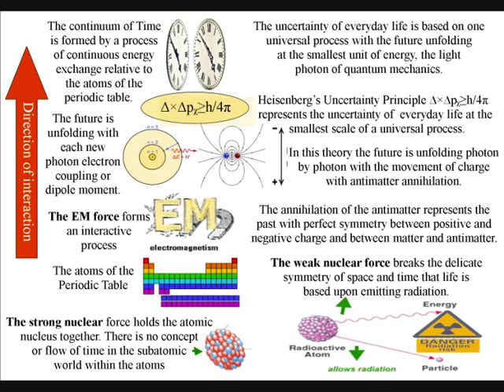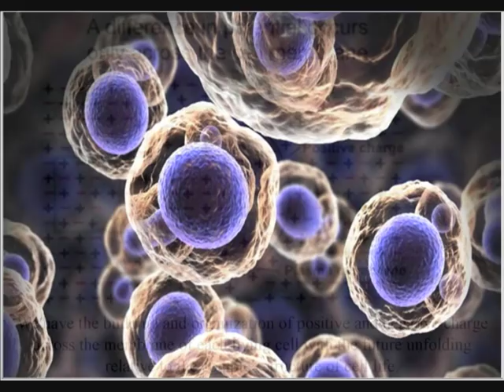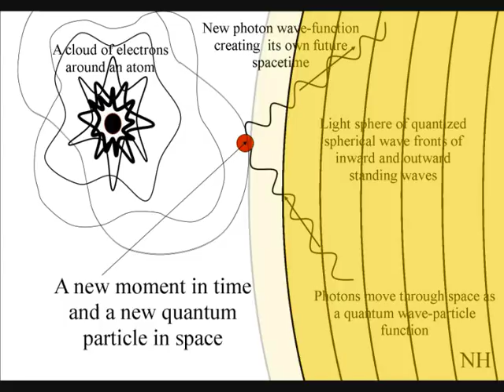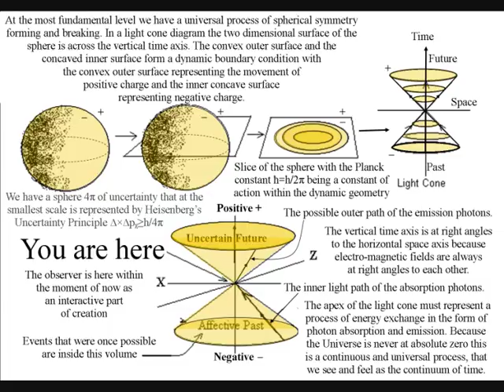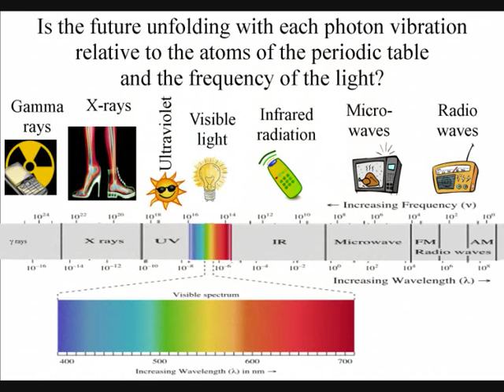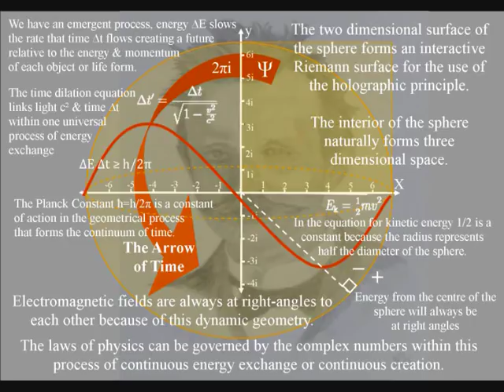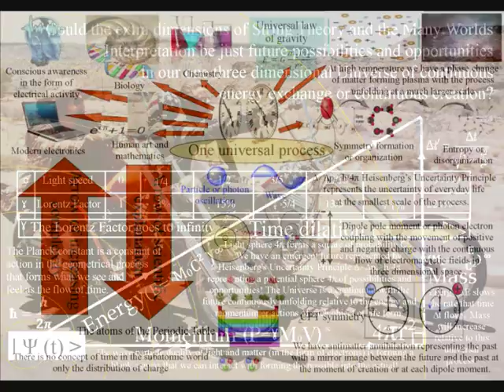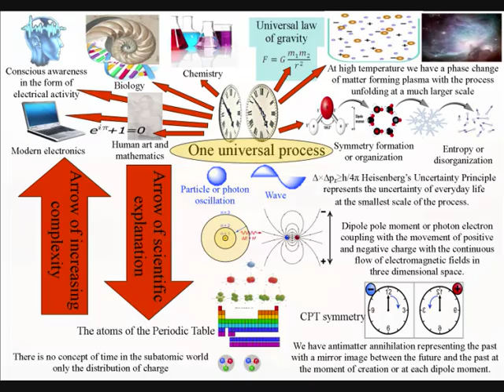The Electromagnetic Cosmic Web of Consciousness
Could the worldwide web and consciousness be base on the same process? Could the electrical activity running your computer be based on the same process as the electrical activity that is relative to the structure of your brain? Makes you think LOL and could explain a lot of the paradoxes we have around conscious awareness!

Can the unity and oneness that the mystic see and feels in meditation be explained by physics?

The Light of the Moon, Is forever new, and then new again, Like the thoughts of men